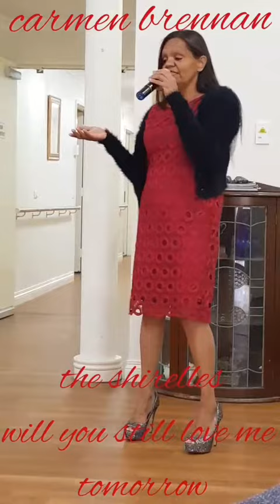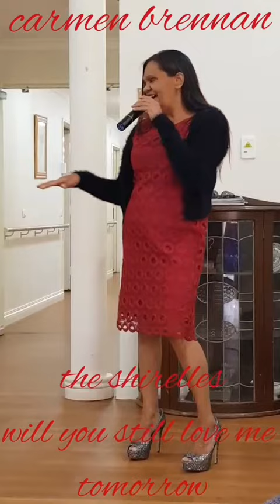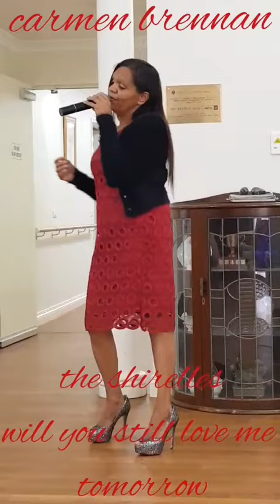Carmen Brennan Wildfire Singing The Shirelles Will You Still Love Me Tomorrow 🔥